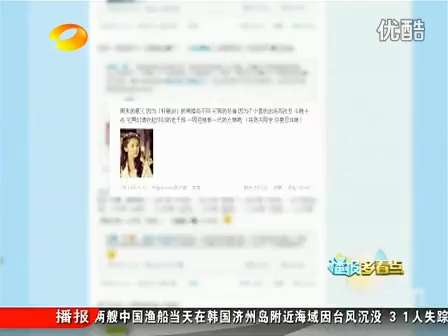明星争着当老板 胡歌 吴奇隆长沙很忙 标清